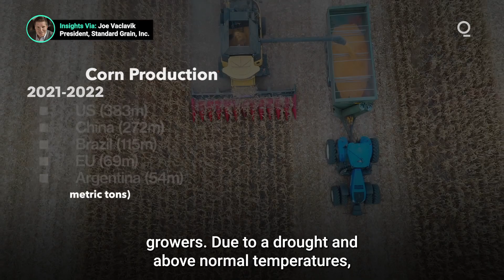Europe’s Corn Producers Are Struggling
Amidst a growing season beset by drought and above-normal temperatures, Europe’s corn producers are facing a 15% reduction in yield this marketing year.  What will be the impact on global grain markets? Presented by @cmegroup